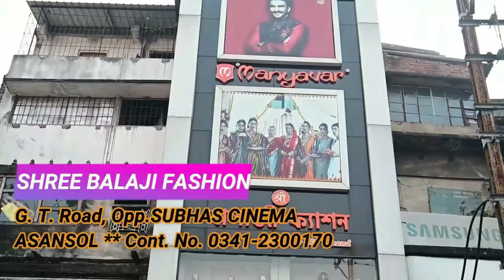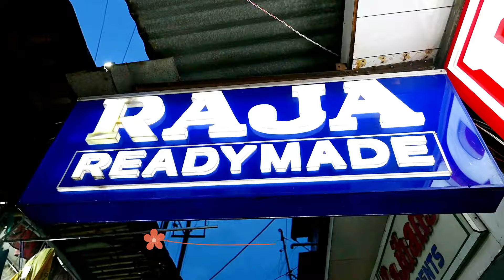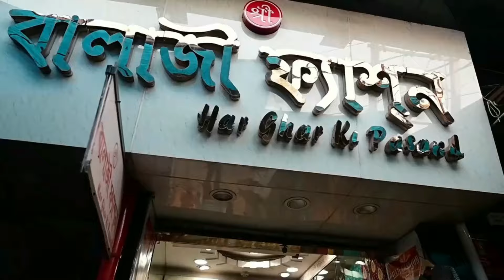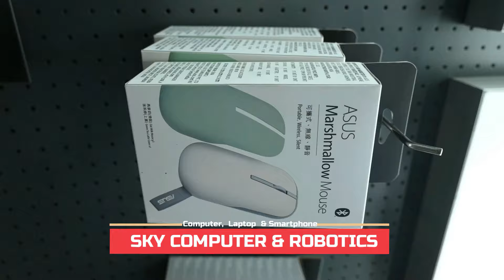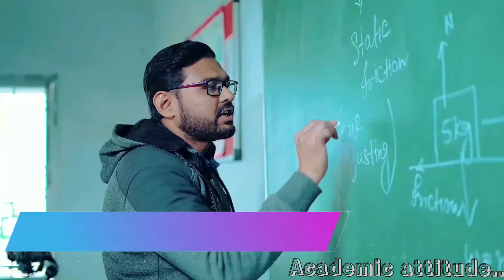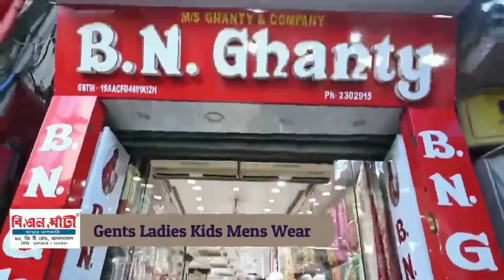asansolnews : BJP surrounds police station over RG tax incident, scuffles with police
BJP surrounds police station over RG tax incident, scuffles with police
Shilpachal waterlogged due to rain
connection with rail crossing lost due to water logging outside the station
Shopkeepers surrounded ADDA office against notice to remove shop
Water logging under Senrele Bridge will soon be resolved